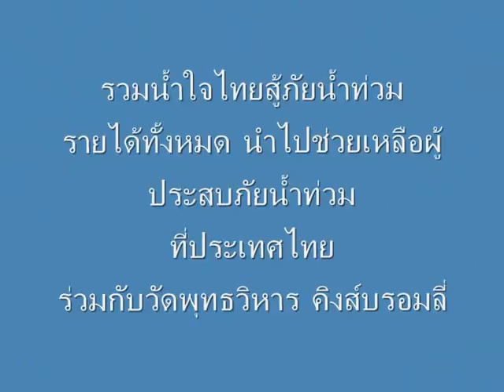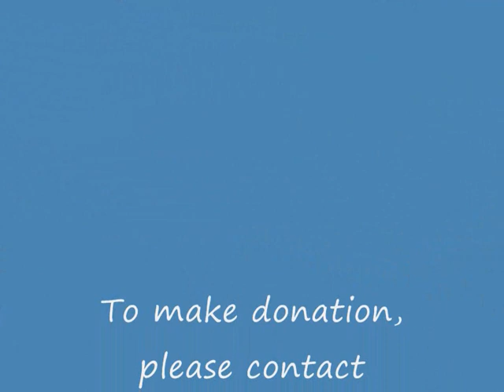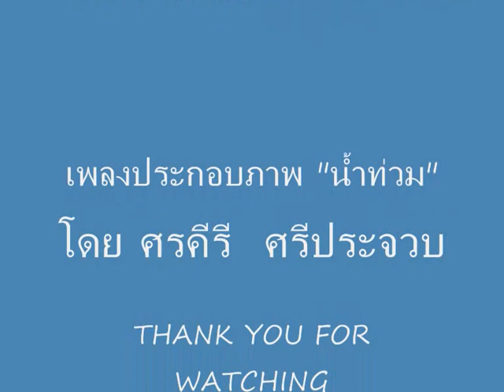Fundraising for Thailand's Flood 2011